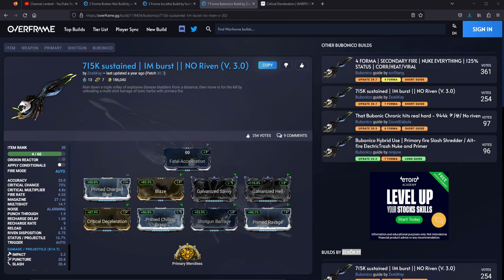Let's Play Warframe - Galvanized Mod Farm: Savvy & Hell (for Bubonico 1M Burst Build)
Hi all! Today we try to build the 1M Burst Build for Bubonico, posted by ZeroKey on the Overframe web site. We must farm vitus essence in arbitration missions to buy the Galvanized mods for this build, and slot 7 formas!